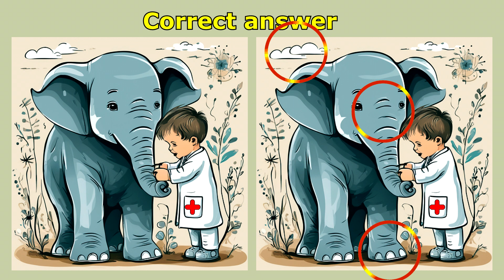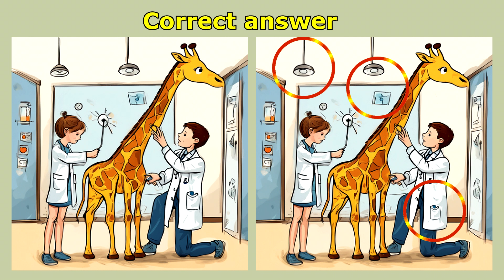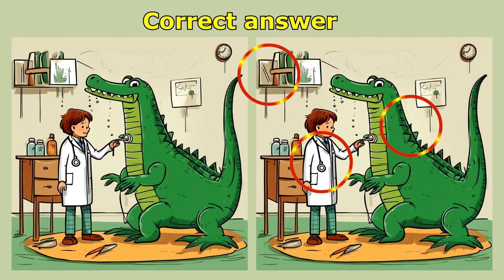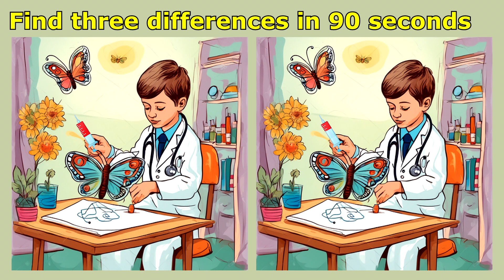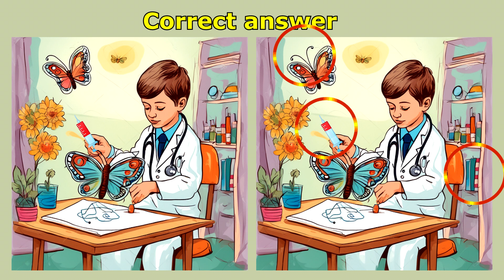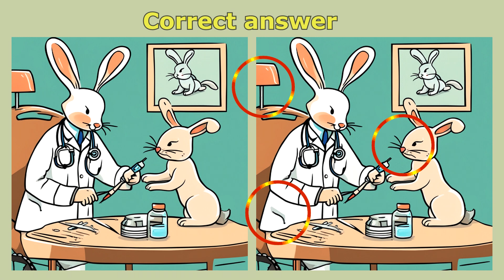Spot The Difference : Can You Find Them All? | Challenge #129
Quizzes help prevent dementia.
Improve concentration, observation, memory and cognition!

Contents:
00:00 ► Intro
00:13 ► Challenge 1
01:51 ► Answer
02:07 ► Challenge 2
03:45 ► Answer
04:01 ► Challenge 3
05:40 ► Answer
05:56 ► Challenge 4
07:35 ► Answer
07:50 ► Challenge 5
09:29 ► Answer
09:45 ► End